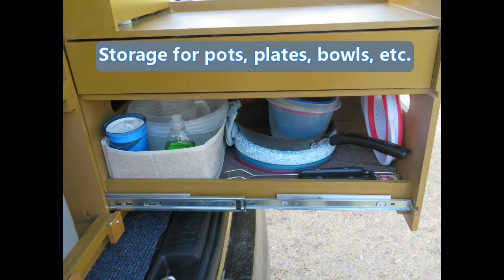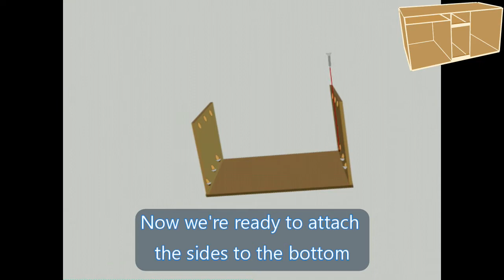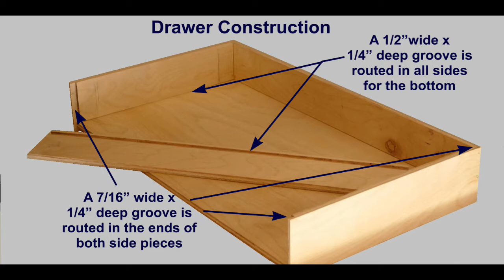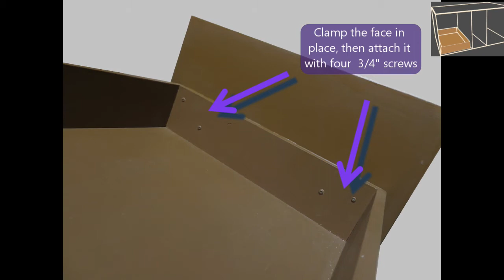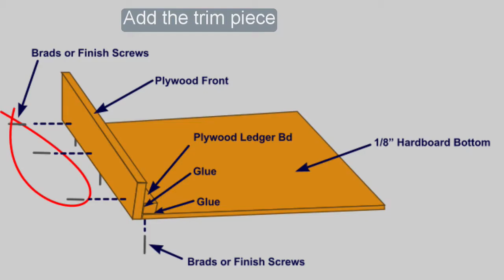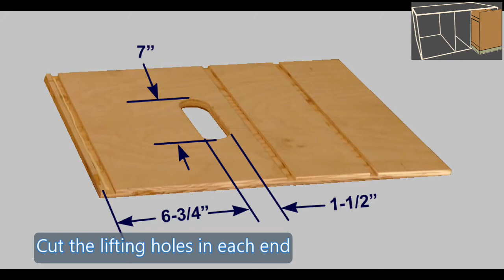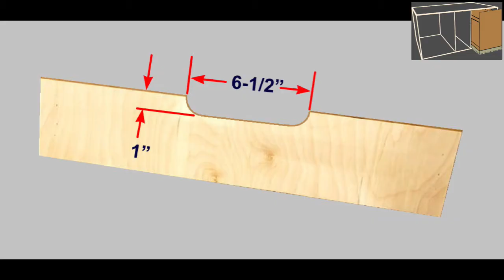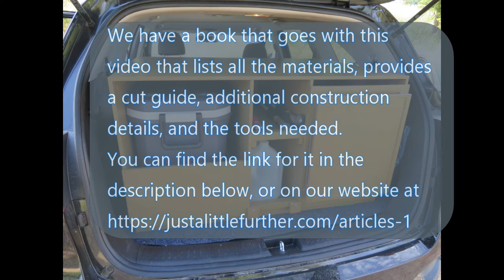DIY Camping Box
Whether you call it a chuckwagon box, a galley box or a camping box, we think you'll like this DIY video. We think it has all the information you need to build your own, but we also have a short book that includes even more helpful details.

We have a love for camping and our Kia Sorento makes the perfect camping platform for us. We started out carting all our kitchen and cooking gear in a couple of bins, but that was too disorganized for our liking. It always seemed that the utensil or pan that was needed was at the bottom of one of the bins, and once everything was unpacked, it would take forever getting everything to fit back in. The logical solution was to build a camping box. It’s now on its third iteration, and we love it.

The accompanying book includes not only all the steps in building the box, but a complete list of materials with sources, a cut guide, dimensions of all cuts, and a list of the tools you will need... plus loads of construction photos.

BTW, while it was designed to fit a Kia Sorento, it should fit most mid-sized SUVs. If it doesn't fit yours, however, it can be easily modified.